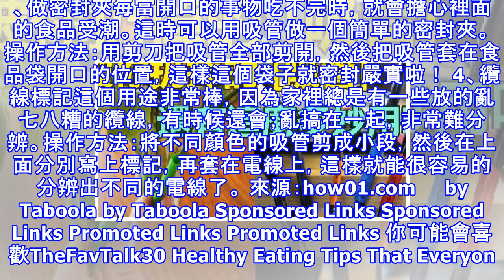被你扔掉的吸管原來還有這麼多妙用，養花、收納樣樣行，長見識了吧！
被你扔掉的吸管原來還有這麼多妙用，養花、收納樣樣行，長見識了吧！ 生活中總是有很多常見的小東西，除了它自身原本的用途之外，在別的方面也能起到很大的作用。比如家裡常見的小蘇打，除了可以蒸饅頭還能用來調節土壤的酸鹼度用來養花等等。除了小蘇打之外，生活中還有哪些小東西能夠用來養花呢？今天花花就來給大家介紹另外一個養花神器——吸管！小小的吸管，經過簡答的加工，也能用來養花，下面就和花花一起來看看吧~用途一：防止土壤板結養花時經常會出現土壤板結的情況，一板結土壤就會變得硬邦邦的不透氣，影響根部的呼吸作用。這時可以吸管來預防土壤板結。操作方法：1、找家裡用過的粗一些的空心塑料吸管，然後等到給家裡的盆栽換盆...